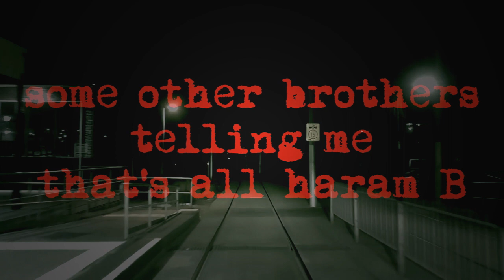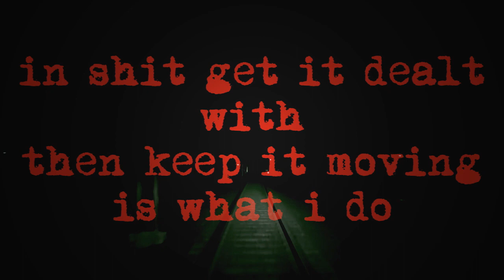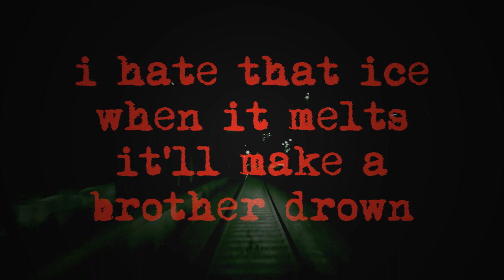TORNTS - Pain Is The Author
Pain Is The Author track / hood vid exclusive to my channel ☠️✍️
All Tornts music available on all digital music sites including Spotify and Apple Music.

Beat produced by NGBEATPLUG

Tornts/Decimation Recordings 2018